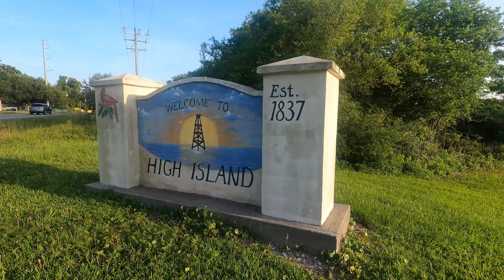Friends and Family Fun - High Island, Texas - Memorial Day 2021